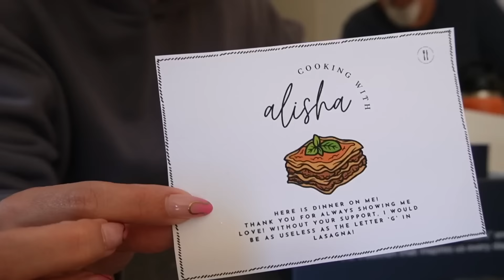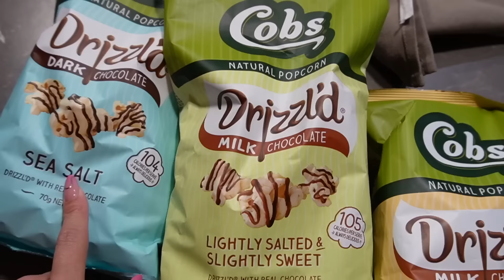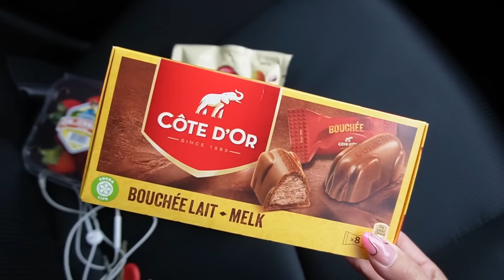Weekly VLOG - a dachshund playdate, good food & PMS, the F1 GP with dad & a 6th date | Adele Maree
Hi guys, welcome to the weekly vlog!
This week is another vibe (mostly). The F1 takes up the first part of the vlog, and Dad had the best time, which meant I did too. We have a dachshund playdate, work on some fun campaigns and catch up on all my work admin.
The highlight is for sure my 6th date, while you don't see it, it was such a good night and I am feeling super happy with where things are at!
You will see me get back into the podcast recording studio this week, struggle with some issues on my right foot (literally WTF), and fight off my PMS with lots of good food - the bagel, the pods & the greek uber eats all slapped.
We then end the vlog getting my iron results back and it seems I need another blood test and an x-ray too lol.

P.S Don't forget you can still buy tickets to Basically Besties in Melb:

x

DISCOUNTS, CODES & LINKS:
Elite Eleven

Adele xx